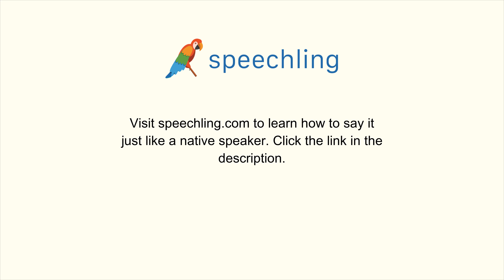How to say "Warn" in French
Male Voice:
Avertir

Female Voice:
Avertir

Male Voice Translation:
Warn

Female Voice Translation:
Warn